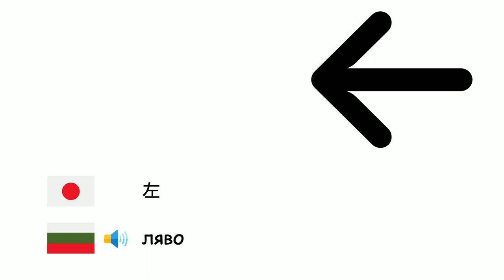方向 (ブルガリア語) (ja-bg)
Fone TV
ja-bg-17
Географска посока (Български език)
北 - Север
南 - Юг
東 - Изток
西 - Запад
北東 - Североизток
北西 - Северозапад
南東 - Югоизток
南西 - Югозапад
左 - ляво
右 - дясно